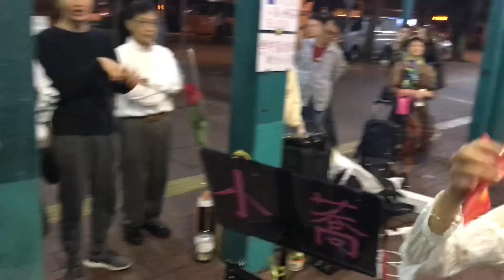靚女小蕎(2019-3-31)中環5號碼頭🛳唱 “換到千般恨+不裝飾你的夢+忘盡心中情+The Greatest Love Of All+Without You+情歸何處”《啤酒🍺先生 拍攝👍》